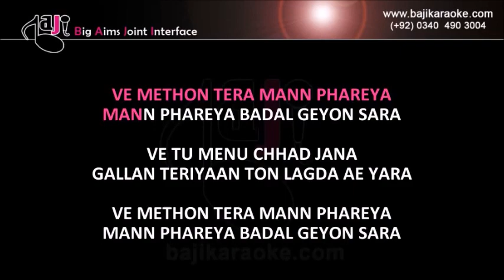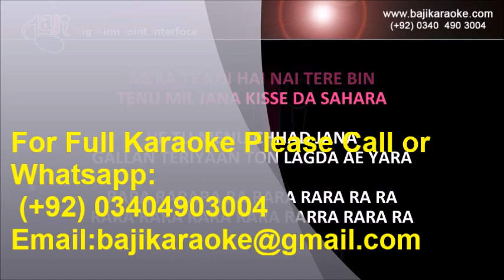Mann bhareya - Video Karaoke Lyrics - B Praak - by Baji Karaoke